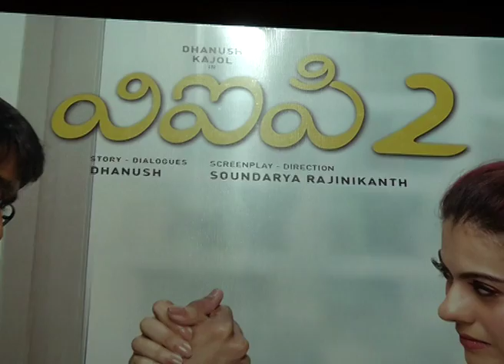VIP 2 Movie Team Press Meet | Dhanush, Kajol, Soundarya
Velaiilla Pattadhari 2, popularly referred to as VIP 2, is an upcoming bilingual comedy-drama film directed by Soundarya Rajnikanth.

Director: Soundarya Rajinikanth
Music director: Sean Roldan, Anirudh Ravichander